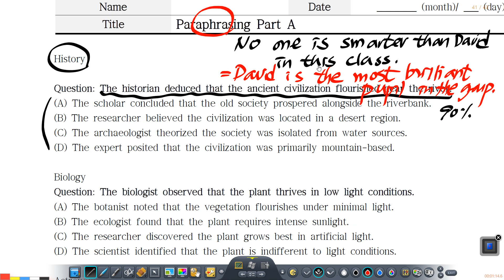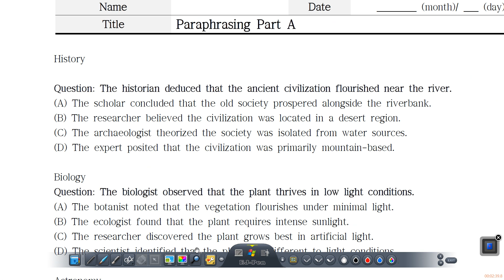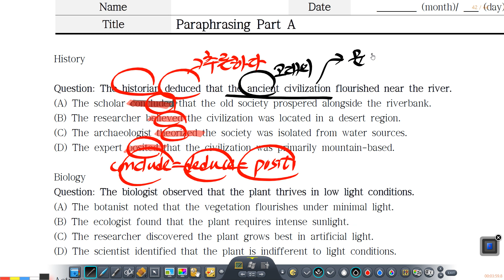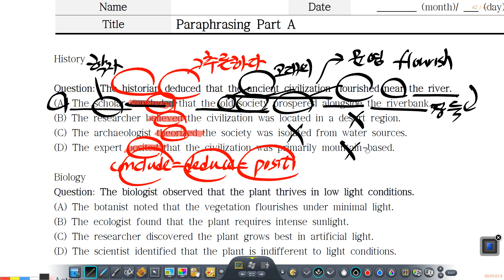[영클 데이빗] Paraphrasing '페러프레이징' Example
paraphrasing이 안되면 영어는 끝! 영어 정복은 힘들지만 영어에 대한 공포감을 줄이기위해서는 반드시 넘어야할 고비 '페러프레이징'